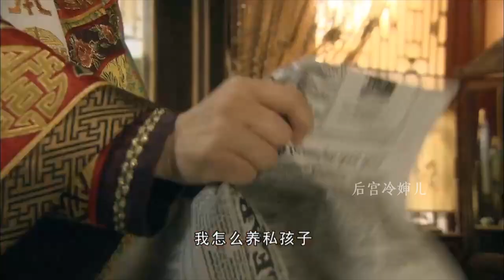苍穹之昴：一部按照历史原型长相找演员的清宫剧，良心且耐看｜田中裕子【后宫冷婶儿】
我们制作的所有视频都是以电影或纪录片形式呈现的作品，绝对不包含成人内容！《後宮甄嬛傳》官方正版全集線上看請到GTV八大劇樂部 《苍穹之昴》，这部十年前的清宫剧高度还原了历史人物，无论是服装还是场景都安排的非常讲究，演员演技通通在线，剧情也很靠谱
1.以高度还原历史人物
不比不知道，一比吓一跳，剧中的演员与历史人物高度相似。日本女神级演员田中裕子和慈禧极其相似，那神情，那姿态，虽然后期配成了中文，略显违和，但丝毫没有影响田中裕子神演技的发挥。影视剧中慈禧的扮演者很多，我们国内经典慈禧扮演者有吕中，奚美娟，斯琴高娃等，田中裕子虽然是一名日本女演员，但第一次把慈禧给演活了，她会洒脱的笑，也会吐槽宫中繁杂的轨迹，是一个有血有热的存在。
除了慈禧之外，她的儿子光绪帝，儿媳妇隆裕皇后，皇帝宠妃珍妃，以及慈禧的干闺女德龄公主找的演员跟历史人物都超像。
2.服装场景精致
十年前的这部剧可算得上是大制作了，场景大气，服装精致。豪华午餐，慈禧上妆，处处都是讲究的细节。因为服装在当年来说，实在是太精致了，所以《甄嬛传》就承接了这句的服装道具，宜修的旗头就是《苍穹之昴》里面隆裕皇后的旗头，龙玉广阔的题头；而安陵容的套装备也是完全承接了《苍穹之昴》里公主的装备。
3.演技在线
周一围、张博、余少群、殷桃，都是实力派的代表，田中裕子又是日本国宝级的演员，这样的演员配置很是厉害。这部剧，我们看到了更立体的慈禧跟光绪，一个霸道又圆滑，一个懦弱又可怜。
有点历史常识的人都知道，慈禧并不是光绪的亲生母亲，所以扶他上位之后，对光绪的压制几乎是变态的，不仅国家大事要替皇上做主，就连娶媳妇儿也要自己定。单从选秀的一幕就可以看到演员刻画人物上有多到位。慈禧明着暗着暗示皇上找老婆的标准，应该是貌不出色，才不惊人，必须要选慈禧太后的侄女，慈禧怒吼的那一嗓子完美展现了这对母子的性格走向。张博和田中裕子完美演绎了一个腹黑母亲和一个懦弱儿子。
4.有趣
在这部剧中，我们不仅看到了慈禧和光绪母子之间的相爱相杀，还立体的看到了一个爱美爱玩的老太太慈禧，这在其他影视剧中还没有体现过，都知道慈禧是清朝最奢华的贵妇。
而这部剧中的慈禧是个妥妥的时尚博主，她在用她的每一个行为展示着精致女孩是如何保养出来的，饿了吃饭，困了睡觉，玫瑰水蒸脸，refa按摩，到点遛弯儿，闲来看戏，定时练字，这不就是精致女孩的养生宝典吗？